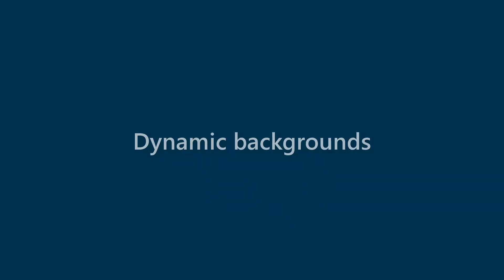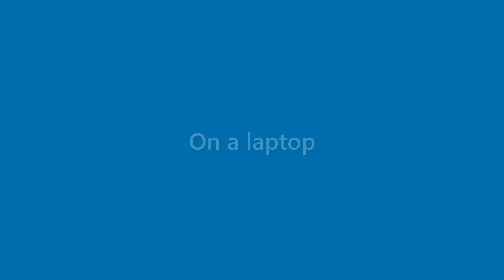Bobbie Alvarado - appearance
Name Look - Bobbie Alvarado - appearance. In this video we present "Bobbie Alvarado" name look and feel in various scenarios.
This video will cover:
How does "Bobbie Alvarado" look as a personal letterhead?
How does "Bobbie Alvarado" look on a business card?
How does "Bobbie Alvarado" look on a computer/laptop screen?
How does "Bobbie Alvarado" look with different background colors?
How does "Bobbie Alvarado" look with various fonts?